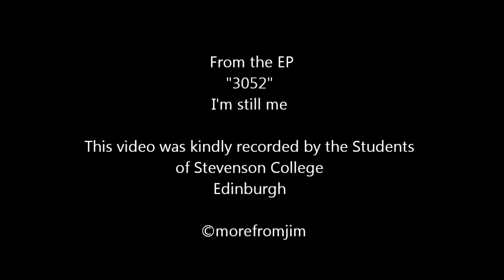more from jim - i'm still me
live at wickerman 2011 scooter tent enjoy

sadly our drummer shorty was replaced as he was on a mission to save some nuns by our friend Gordon (drummer of the The Shameful Bronze).

And Hammy was replaced (the same mission) by our good friend Jay (sax for Big fat Panda)